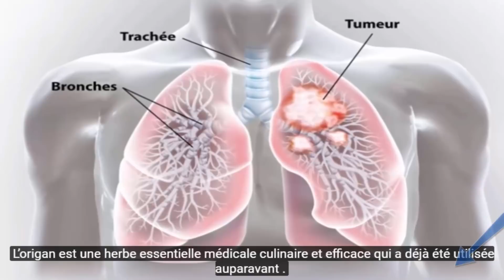pourquoi manger de l'avocat ? Les médecins expliquent ses 5 bienfaits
Artiste : __url_artiste__

Source : .amelioretasante.santeplusmag.com

**AVERTISSEMENT**